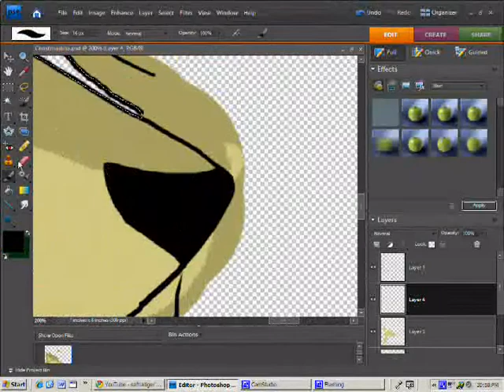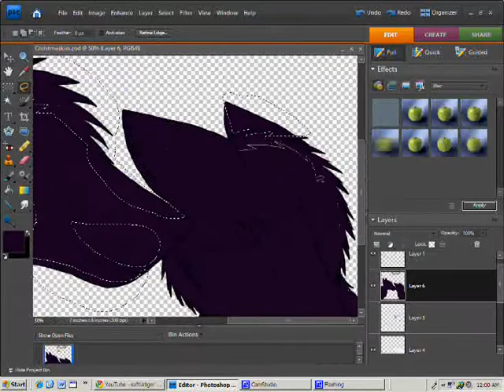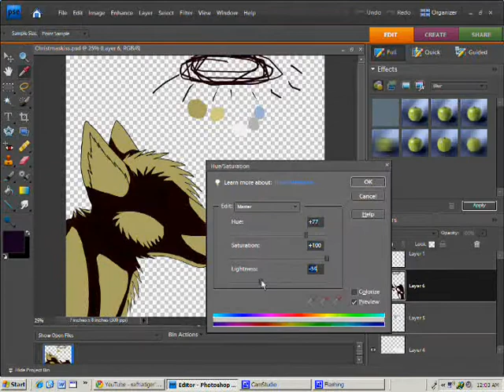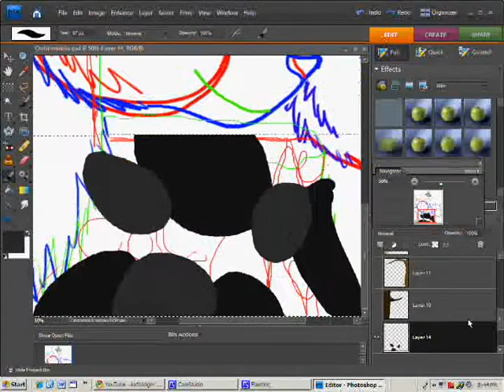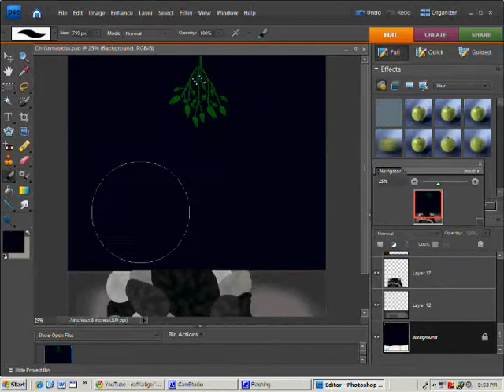Wolf Speedpaint- Christmas Kiss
Merry Christmas Alison! This was a gift to alisaurusrexx. Its her Fursona, Ayla, and my character Lynx, Aren't they just gorgeous together? I hope the background isn't to over crowded :/
Thats is in fact mistletoe at the top. I never really though of what color the berrys were, but I guess their white.
Anyway, enjoy everyone! And have a Merry almost Christmas!